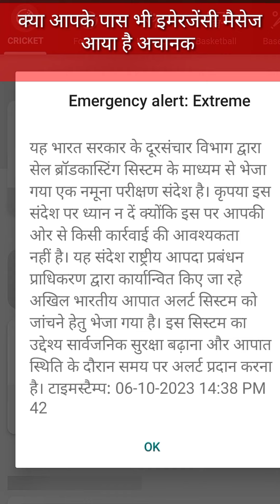क्या आपके फोन पर आया है ~ emergency test alert emergency alert server | इमेरजेंसी अलर्ट मैसेज क्या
emergency अलर्ट message
इमेरजेंसी_अलर्ट मैसेज क्या है